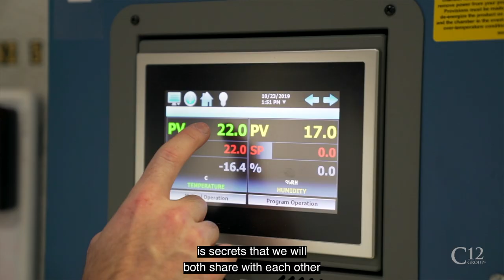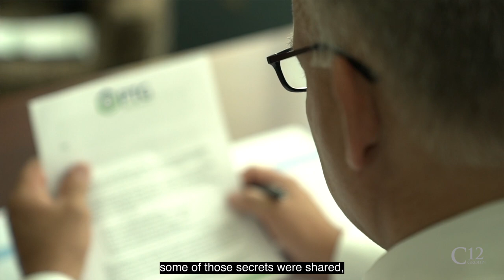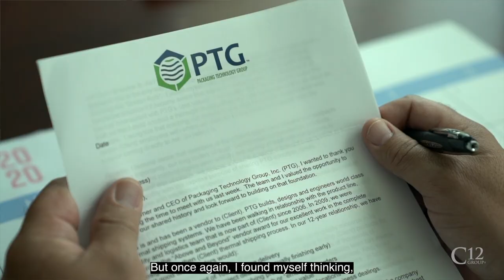A Resolve for Restoration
Think of the times you’ve been wronged by someone, may it be big or small. Maybe someone cheated on you, lied, or broke an agreement. It’s easy to treat people well when they also treat you well. But the biggest challenge comes when they treat you badly or did something unforgivable. What will you do?

Bill Blezard, CEO of Packaging Technology Group & C12 Member had the right to millions of dollars after a significant breach of contract by a client. But instead of lashing out as most people do, he let God’s power lead him through the process.

Watch this inspiring video of rebuilding the relationship and peacefully finding resolve. Find out how he was able to resolve the conflict with the client and how they found common grounds that lead to the restoration of their relationship.